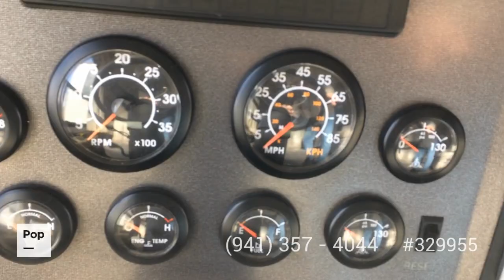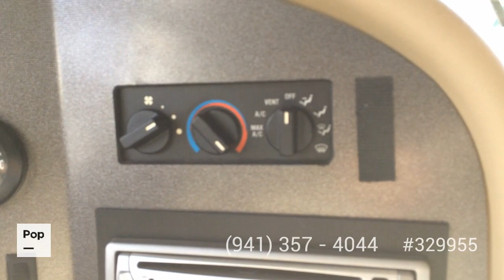[SOLD] Used 2000 Tradewinds 7373 in Middleton, Idaho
This RV has been sold .